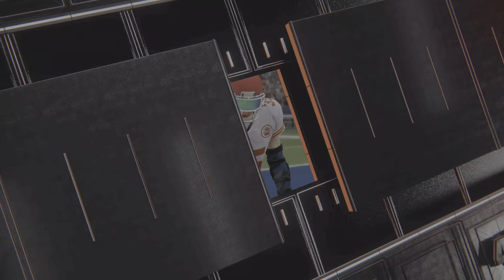Madden NFL 24-Season 3 Wide receiver Matthew Stevens chiefs vs Colts